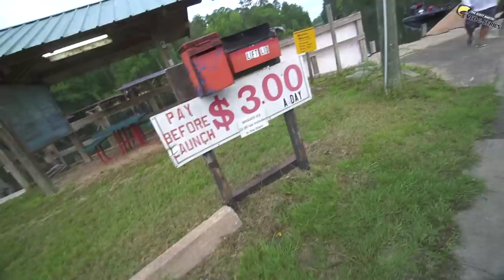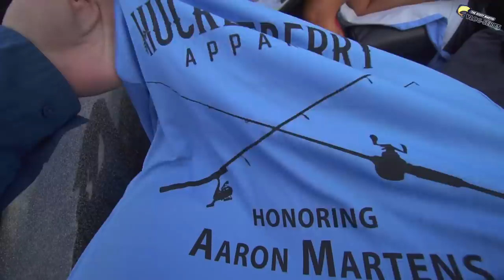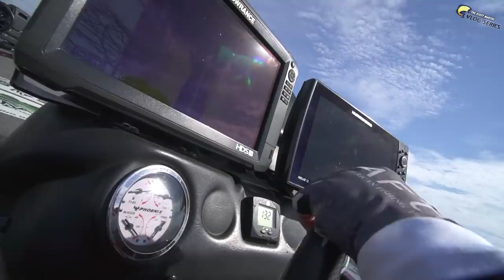She is GOING PRO In 2024 Bassmaster Elite?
THIS GIRL CAN FISH! Hilary is on point while she explores Lake Seminole on her first road trip and learns some new tactics to get her ready to go pro in 2024!

🔥 Team SMC Hats and Shirts - Check out the New DONK,DONK,DONK Shirt💥

Please smash the "like" button and drop a comment..I read every one of them. Thanks for all the supp

—— FISHING GEAR ——

-- CAMERA EQUIPMENT --

-- AUDIO EQUIPMENT --

-- SOCIAL MEDIA --